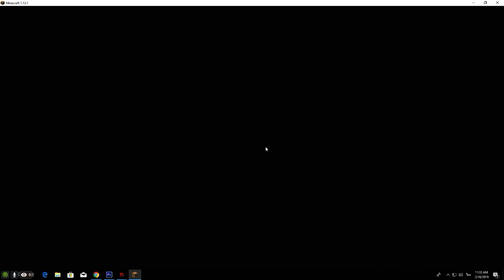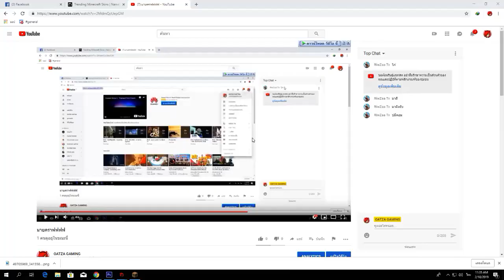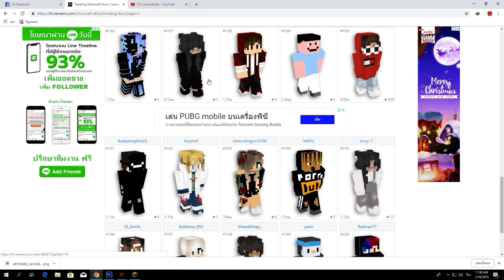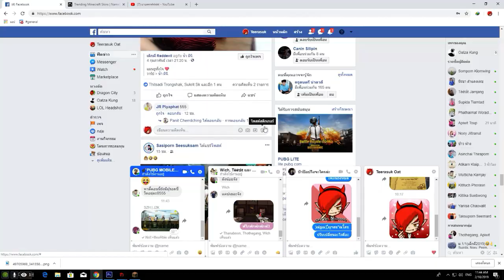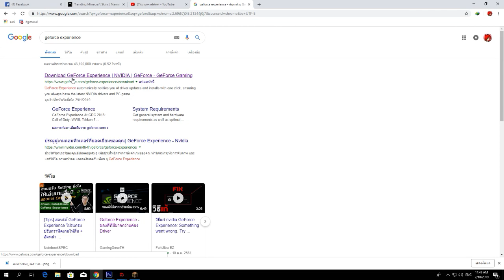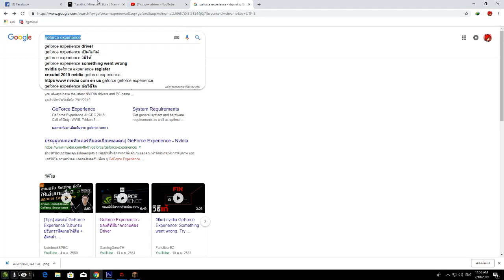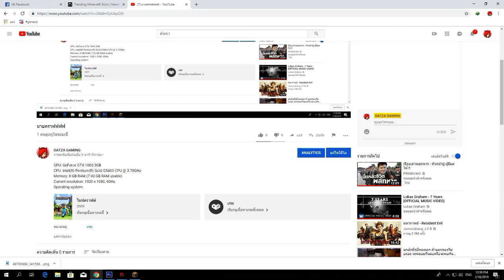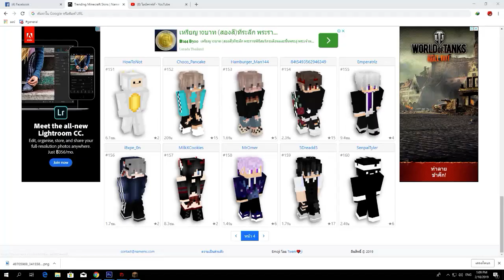มายคราฟฟฟฟ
GPU: GeForce GTX 1060 3GB
CPU: Intel(R) Pentium(R) Gold G5400 CPU @ 3.70GHz
Memory: 8 GB RAM (7.92 GB RAM usable)
Current resolution: 1920 x 1080, 60Hz
Operating system: